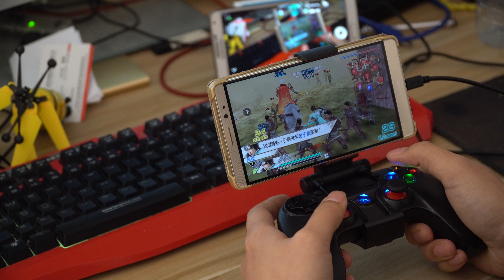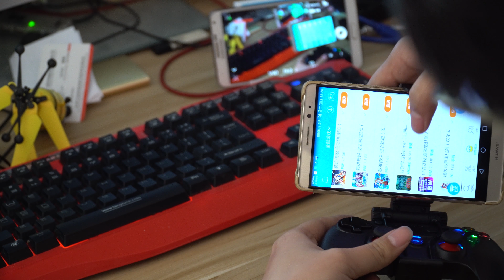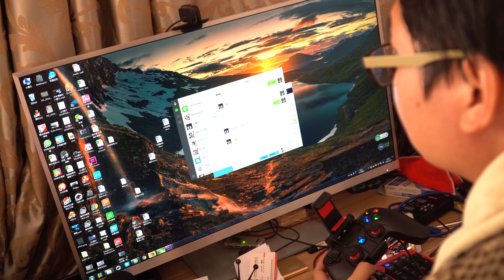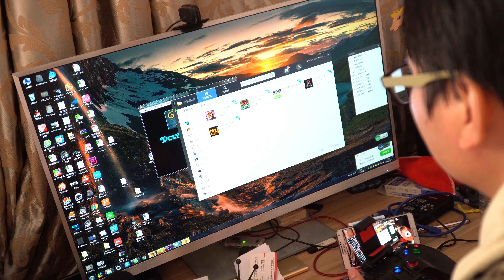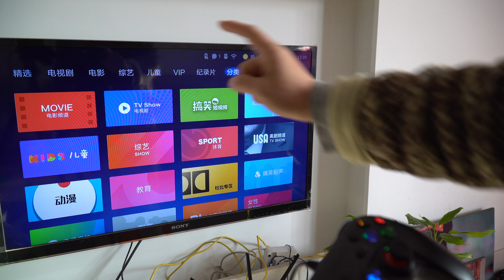VLOG-011 小鸡手柄G3 有线版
有线游戏手柄，小鸡G3手柄开箱及小鸡模拟器试玩，真的好多老游戏啊，虽然说画质跟不上时代了，可是游戏内容性真的是比现在的各种手游要强多了。至少不会一登录就要充值，不充值就玩的不爽，而且是拿起来就拿，有事就可以放下的那种，不像现在很多手游，拿起来就放不下，每天都要抽时间出来玩一玩，不然就赶不上进度的那种感觉，真是太难受了。